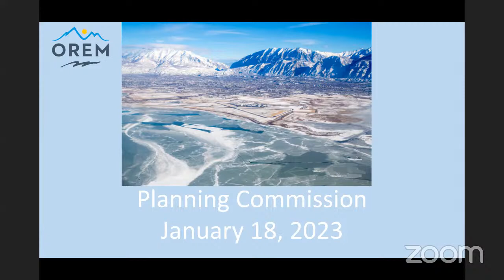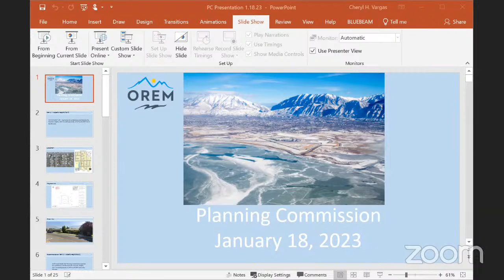Orem City Planning Commission - January 18, 2023